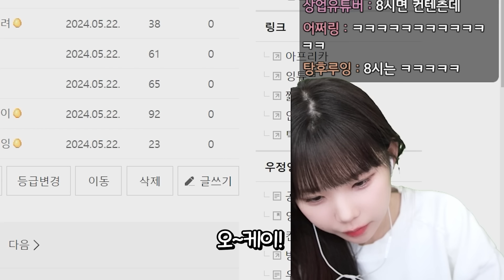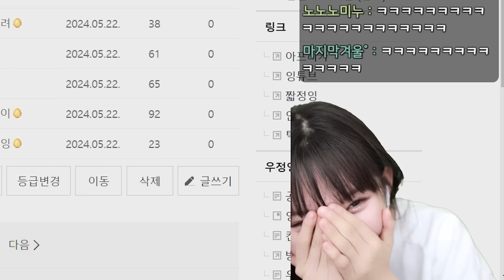전애인에게 준 선물 되돌려 받는 사람 어때? [악어의 놀이터2 | 6편]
🎬다시보기 날짜: 2024년 5월 22일 / Ep. 마크 악놀서버 7일차